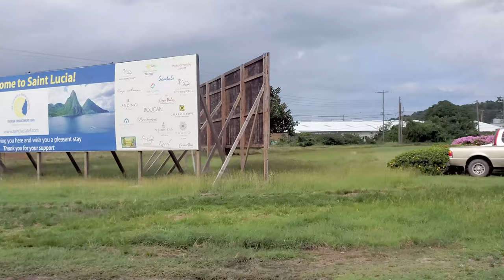St. Lucia Relaxation Travel Vlog 👑 | Miss Aneesa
Here is a relaxing travel vlog from when I went to St. Lucia with my cousin and sister! It was a fun time and my first time at an all-inclusive resort.

For our week long trip together, we stayed at Coconut Bay in St. Lucia, one of the islands in the Caribbean. This resort has a lot of things to do- volleyball, themed party nights, buffets, kayaking, windsurfing, Massages, and more. There weren’t a lot of people because they recently lifted their covid restrictions and were slowly welcoming travellers back into the island. This was my first time at an all-inclusive resort so I had a great time. On my channel I post travel vlogs, kpop covers and tutorials and other videos.

Timestamps

00:00 Intro - Landing and Day 0
00:43 Beach Day - Buffet, Kayaking, Dinner Party
03:27 Pool Day - Water Aerobics and Relaxation
05:13 Outro

👑 ABOUT ME 👑
Hi i'm Aneesa 💖 I love kpop, jpop, cosplay, fashion, and traveling. I upload weekly dance tutorials (I take kpop, jpop, cpop, and other dance tutorial requests!) and cosplay dance covers, and when I can I upload travel vlogs and other content. 💖